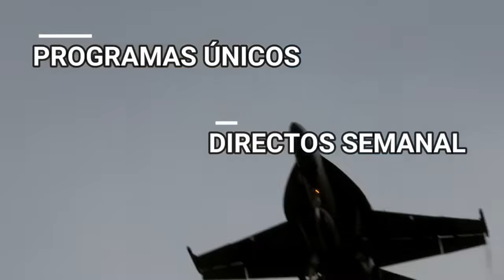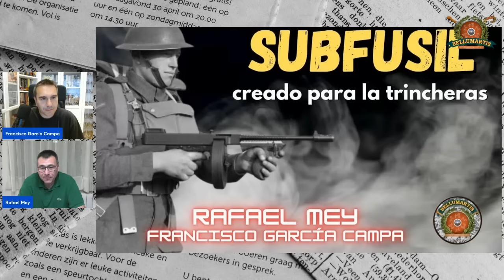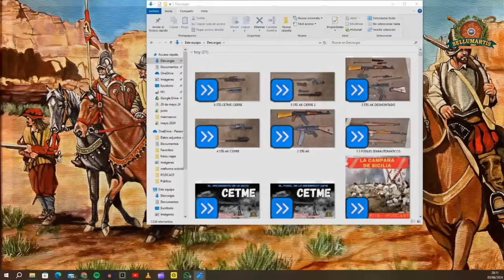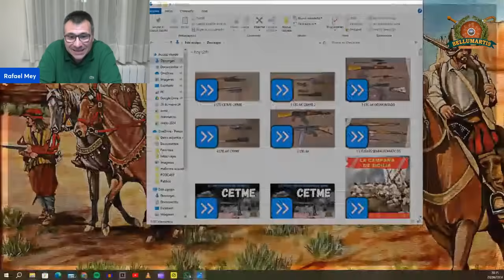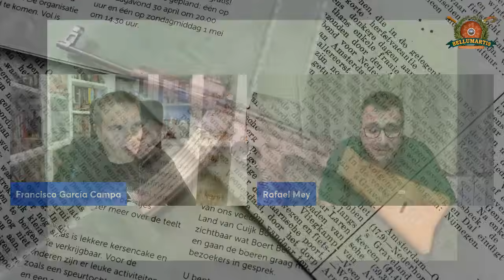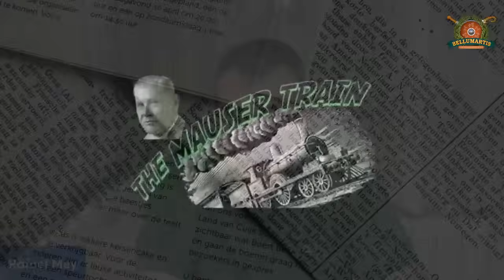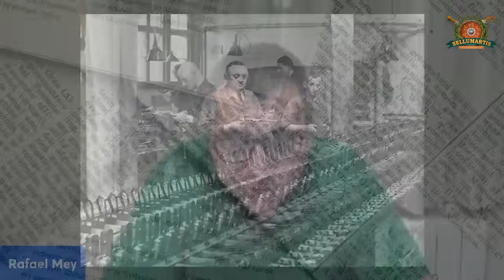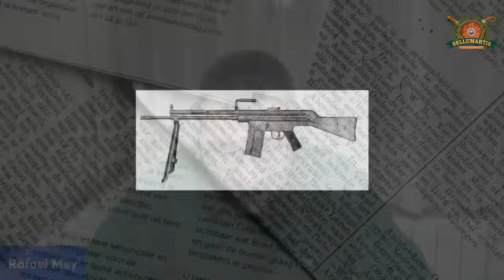CETME EL NACIMIENTO DE UN MITO el fusil de la Wehrmacht en 1946 * Rafael Mey *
Gracias a Rafael Mey conoceremos el origen del CETME el fusil de Asalto "Made in Spain" y su origen germano.